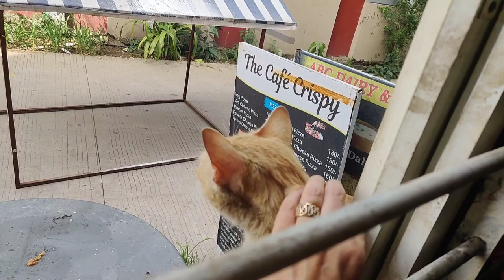Gar Sifting 😱 | Achanak Gar Sifting Kyu|Ramzaan Me Sifting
Gar Sifting 😱 | Achanak Gar SiftingKyu|Ramzaan Me Sifting